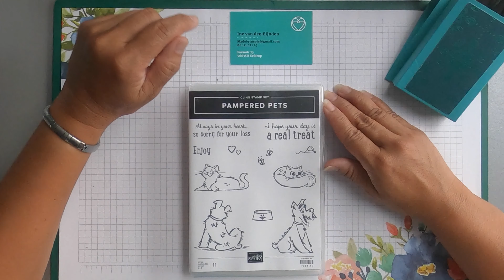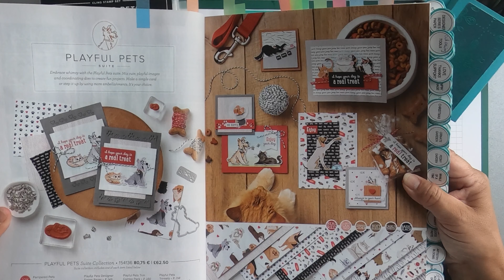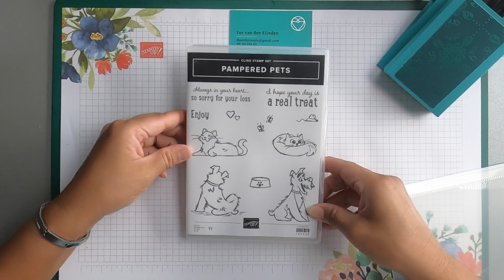Stampin' Up! 3D Cube pop up box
Welkom bij een nieuw filmpje van Madebyinepie. Hierin laat ik zien hoe je een 3D Cube Pop Up Box Card kunt maken. Meer info over de afmetingen vindt je op mijn blog

Ik hoop dat je dit een leuk filmpje vindt en mij een like (duimpje omhoog) wilt geven. Alle producten van Stampin' Up! in deze video zijn bij mij bestelbaar.